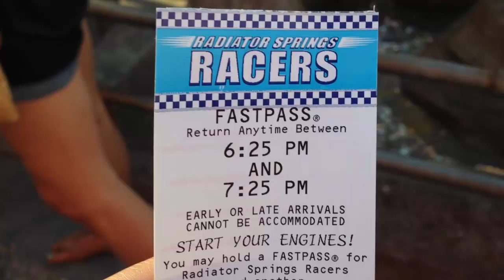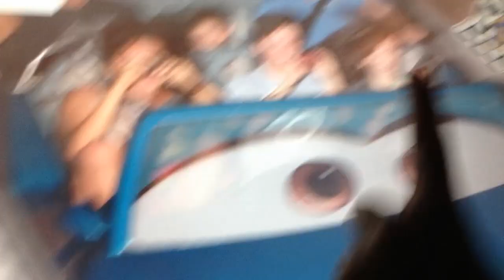VIDCON MASHUP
Strawburry17
3940 laurel canyon blvd #925